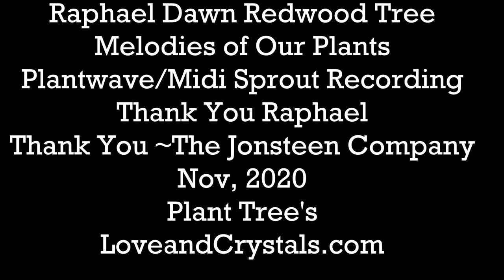Sounds of the Emerald Journey Raphael Dawn Redwood Nov 2020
Sounds of the Emerald Journey
Raphael Dawn Redwood Tree
Melodies of Our Plants
Plantwave/Midi Sprout Recording using the plants Bio-Data
Nov, 2020
Plant Tree's
LoveandCrystals.com